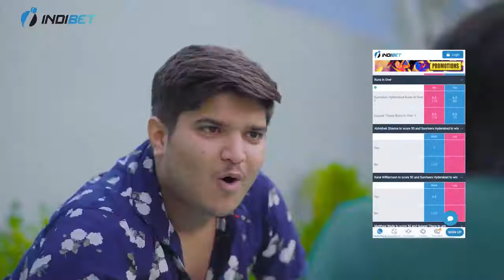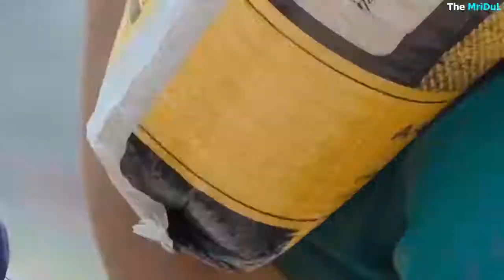nitin mridul new funny video। # no 1 trading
funny video
mastani video